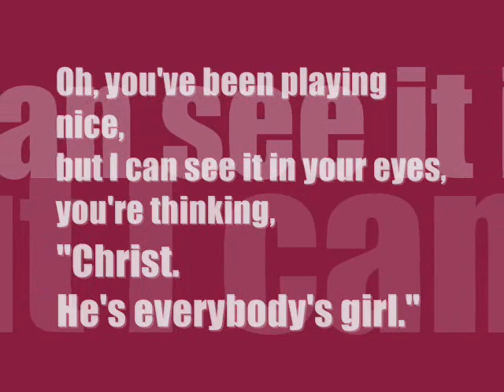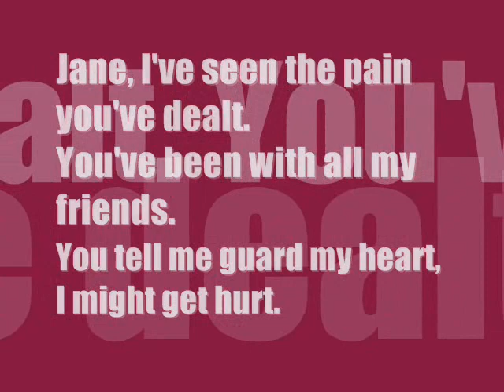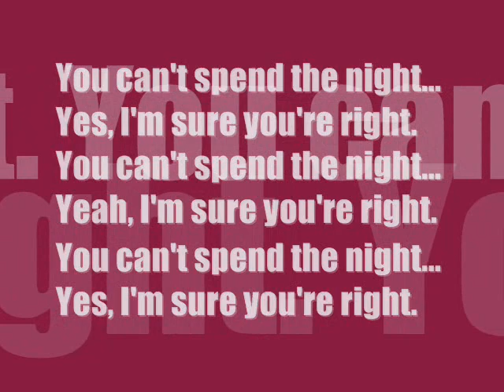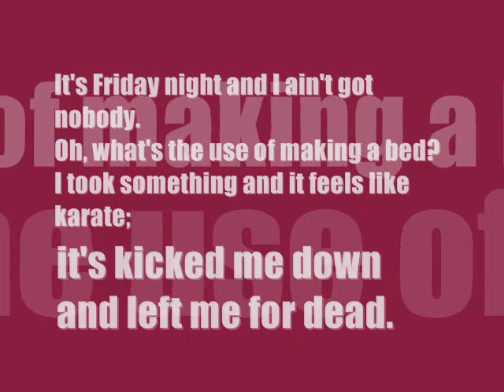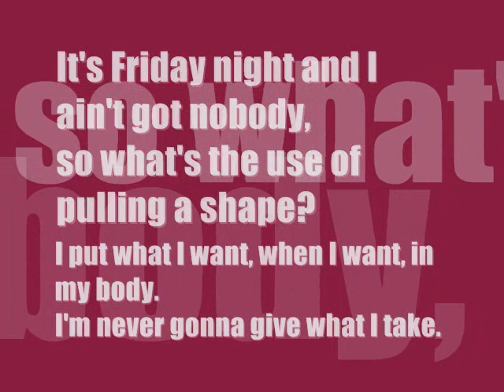black kids-hurricane jane lyrics/letras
bueno. pienso q no esta mal para mi primer video ademas me costo trabajo por mi estupida computadora

y. bla bla bla bla bla